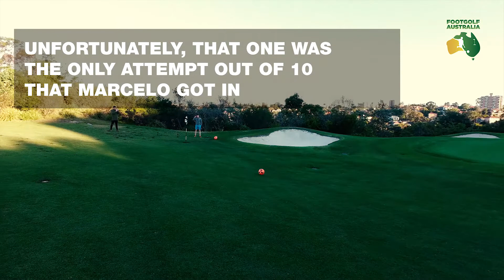FootGolf Challenge at Northbridge Golf Club | Marcelo Carrusca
Check out Marcelo "Chelo" Carrusca doing the FootGolf Challenge at Northbridge Golf Club.

Who will Marcelo nominate to take on the challenge next?

Do you want to nominate one of your friends? Get them a gift voucher to take on the challenge.